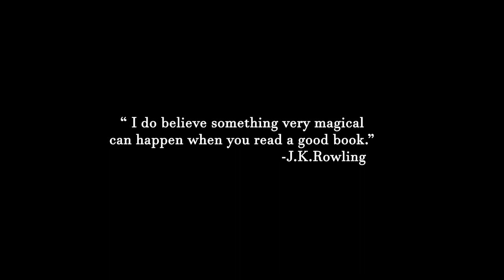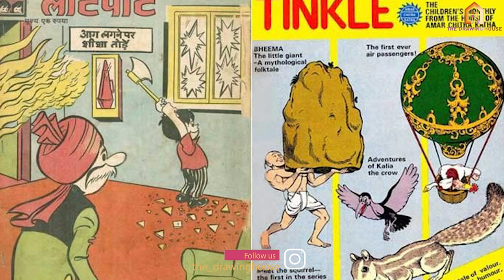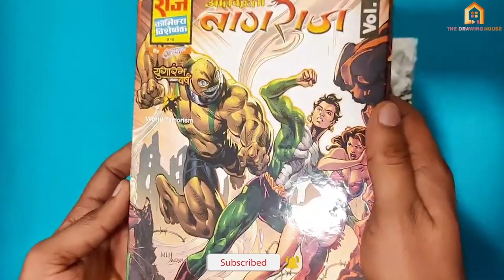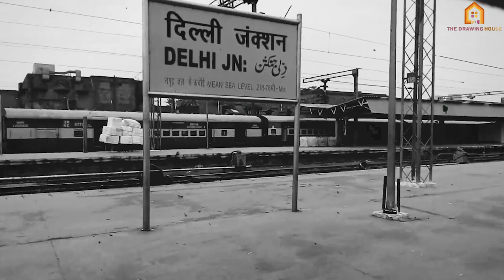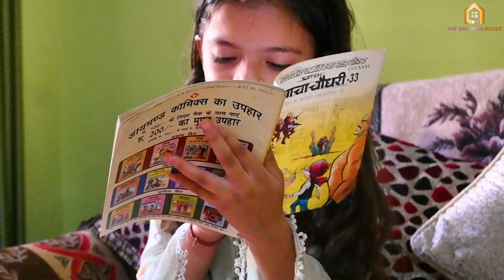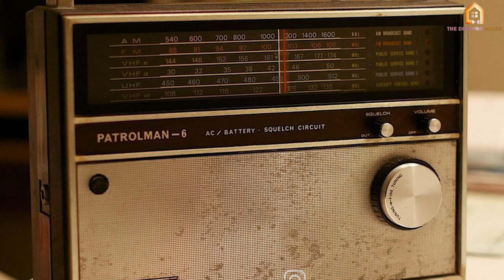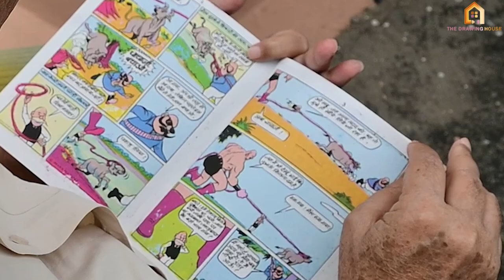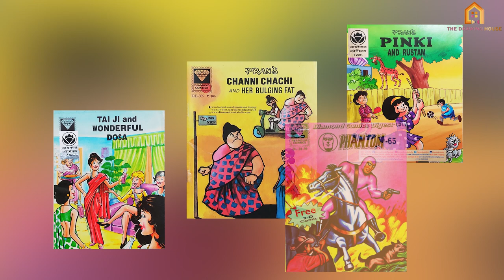The History of Diamond Comics | Gulshan Rai | Nostalgia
The following video is dedicated to one of the most popular comic book brands in India - DIAMOND COMICS, and the publisher, the man who gave us some of the most iconic comic book characters like Chacha chaudhary, Pinki, Billu etc. after collaborating with the legendary cartoonist PRAN, the living legend- Mr. Gulshan Rai.

This channel is all about :
01. Animation series.
02. Charcha with Somya- An Interview sessions with Animation industry experts.
03. Podcasts.
04.Tutorials.
05. Motivation speeches.
06. Origin series-Presenting the origin stories of different popular characters of the industries like comic books, animated series etc.
07. Behind the scene- Showing the raw footage of how these videos are been created with the artists and the challenges faced by them.